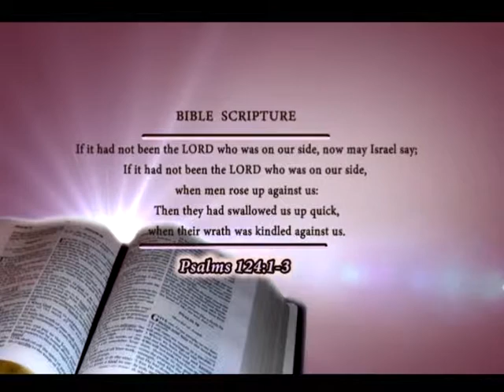Grace Redeemed Ministries/Challenges Bring Growth /Pr. John Israel Bazze.